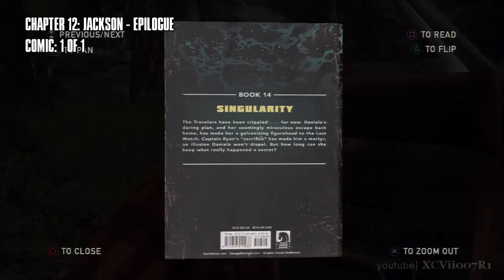The Last of Us Chapter 12 All Collectibles Guide Artifacts Firefly Pendants Comics Manuals Conversat